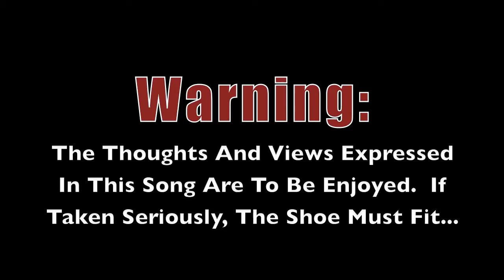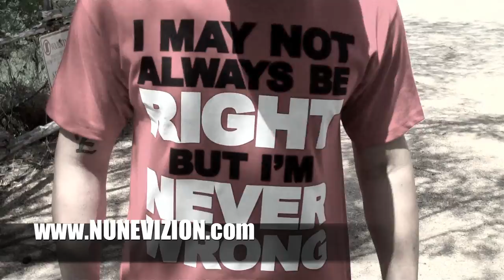Sinima Beat - "The Address" - Nune NEW MUSIC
*I do NOT claim the rights to this instrumental.

This is probably my favorite track off my mixtape "The Graduate" to be honest.  I did it halfway through the recording process.  No bubblegum rap.  I'm actually making fun of it here.  All support would be appreciated.  If you like this song, you will LOVE the rest of my mixtape.

All support would be appreciated...thank you for checking it out...